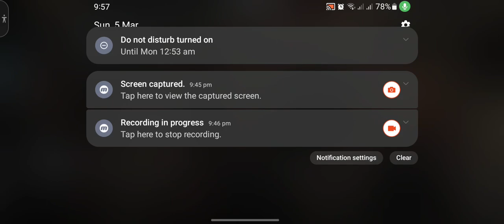Pedophiles theme song